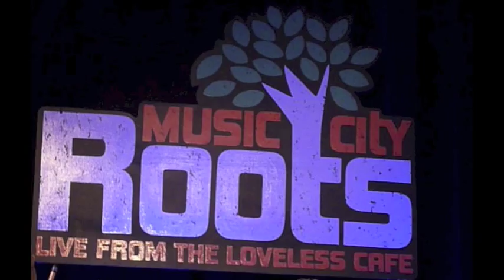Shawn Camp, Sis Draper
Shawn Camp performing at the acclaimed Music City Roots at the Loveless Cafe Barn, November 21, 2102.  Guthrie Trapp, guitar; Chris Henry, mandolin; Larry Atamanuik,drummer; Jiimmy Wallace, Keyboards;and Mike Bub,bass.